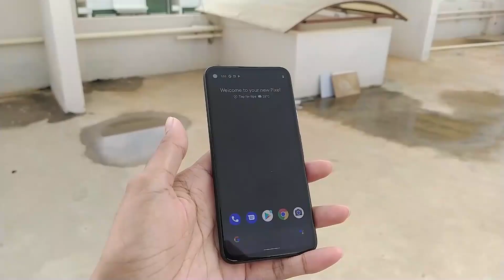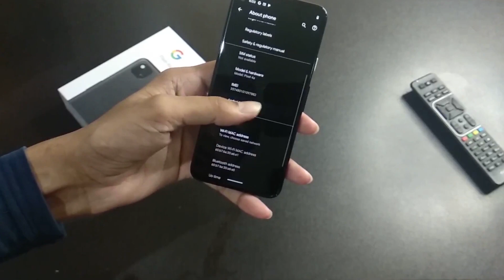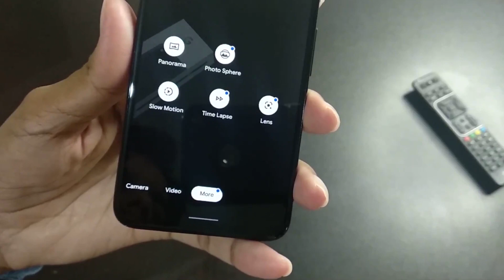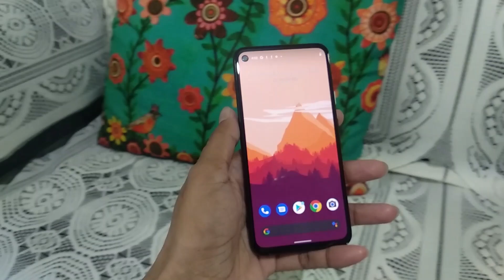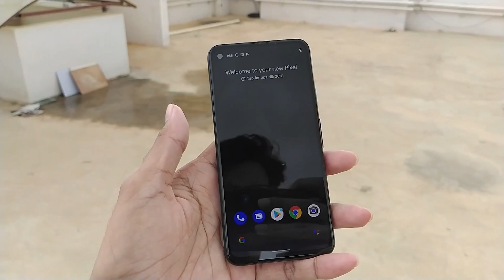🔥Google Pixel 4A - Unboxing & Giveaway (Indian Retail Unit From Flipkart)🔥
Pixel 4a india
pixel 4a out of stock

THANKS:
mixkit.co (Music)
Pexel.com